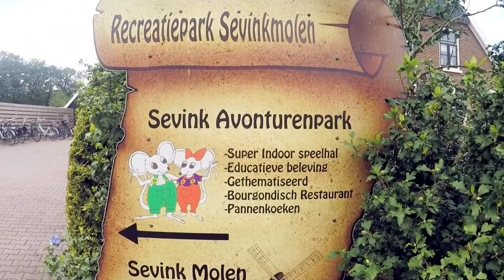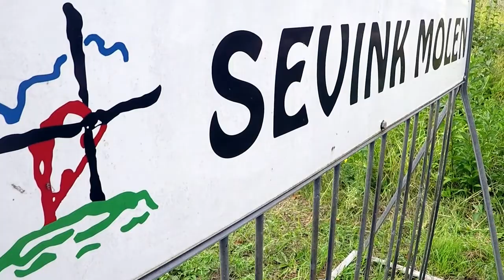Sevink Mölle Winterswijk Hilgelo Sevink Molen Niederlande سفينك مولي هولندا فينترسفيك